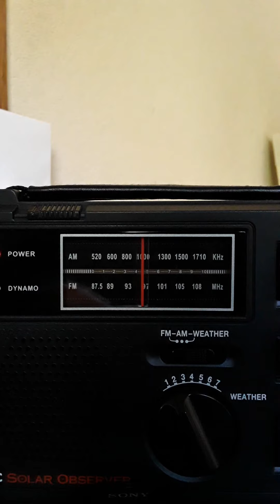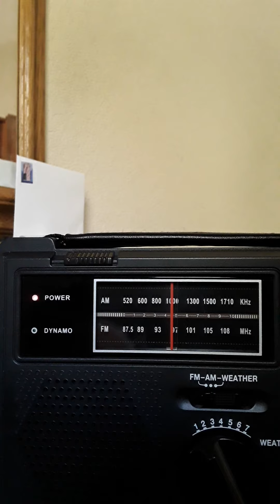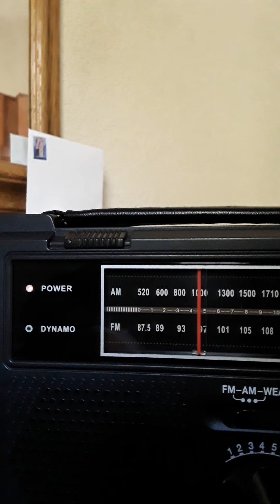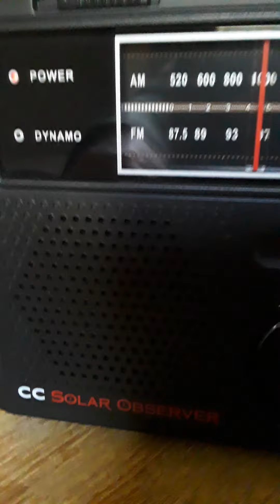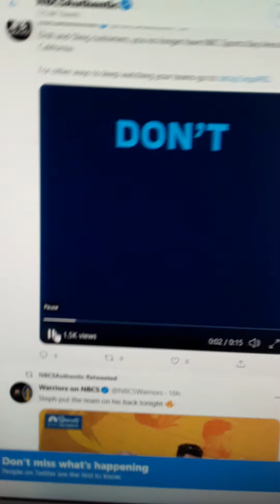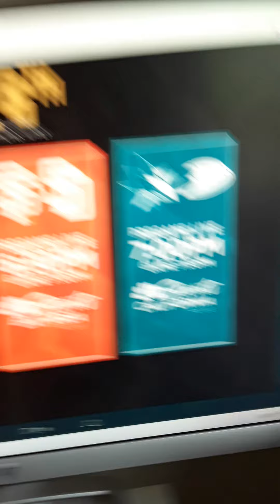The Bay Area Sports Afternoon With ME Part 1 ON KNBR 1050 ON your Sports TKB Show Open!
Sports Talk Radio Show On KNBR 1050 TKB Show Open The Spring Is Keep Going Roll On To June 2021! From NBC Sports Bay Area To The NBC Sports California From Inside to Outside See you IN Part Number 2! And Lets GO!